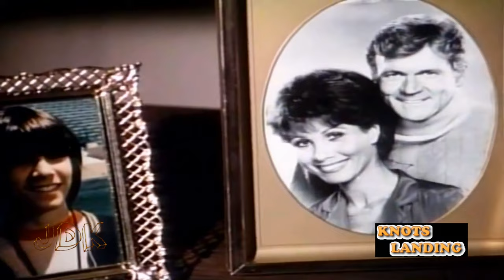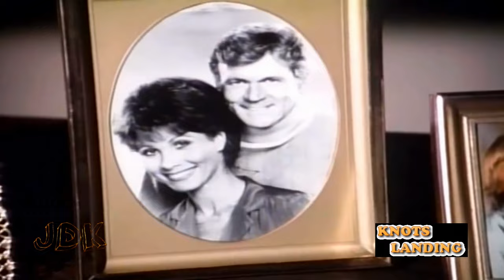KAREN DEALING WITH LIFE